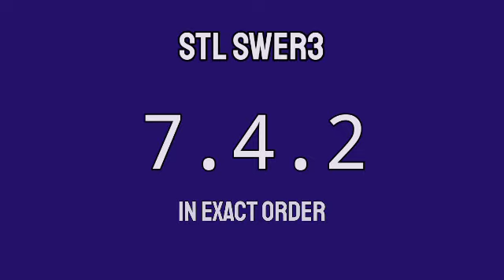STL VISAYAS 3PM RESULT TODAY May 24, 2022 AFTERNOON DRAW RESULT PHILIPPINES 2ND DRAW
STL Small Town Lottery, 2nd draw result for STL VISAYAS STL Pares, STL Swer2 and STL Swer3 Game.
STL VISAYAS 2nd DRAW RESULT TODAY
GAME: STL VISAYAS 2nd DRAW STL PARES, STL SWER2 AND STL SWER3
STL VISAYAS live draw today 2nd draw